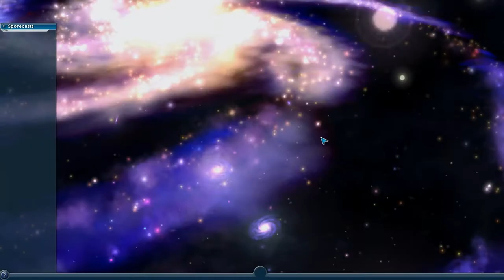Eine neue Welt! - Let's Play Spore #001 [German][HD]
Wir sind die Erde leid und begeben uns auf einen neuen Planeten :D

ALLE RECHTE VON SPORE GEHÖREN ELECTRONIC ARTS. ICH MÖCHTE LEDIGLICH DAS GAMEPLAY KOMMENTIEREN UND ZIEHE KEINERLEI KOMMERZIELLEN NUTZEN DARAUS.